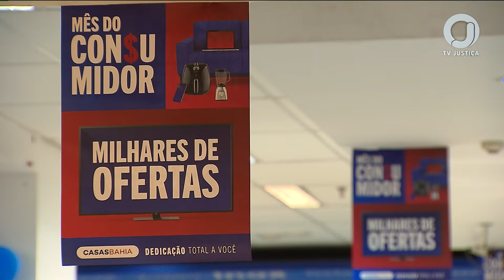📺 JJ1 – Dia do Consumidor aquece o mercado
Clientes devem ficar atentos para não caírem em práticas abusivas.